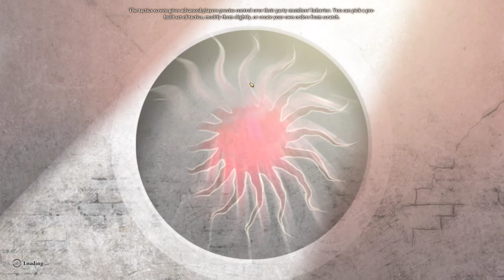2024 Let's Play Dragon Age 2 - Part 11 Assassin Walkthrough